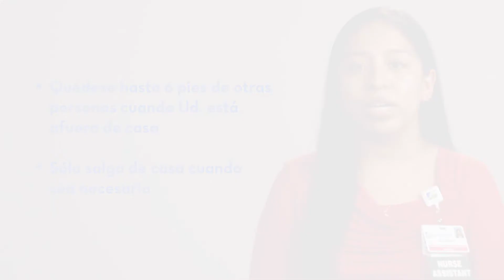Mantener el distancimiento social aunque no se siente enfermo